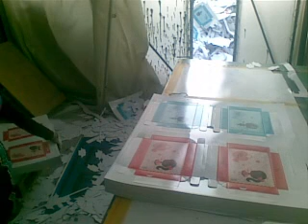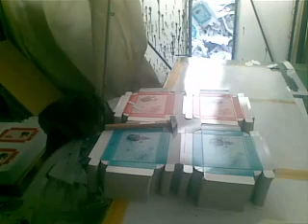pabrik kertas,,adhyumar jadi kuli in south korea